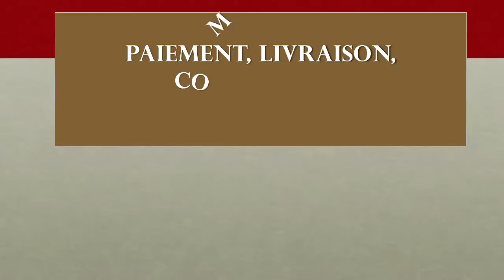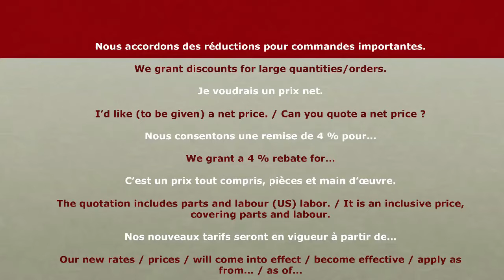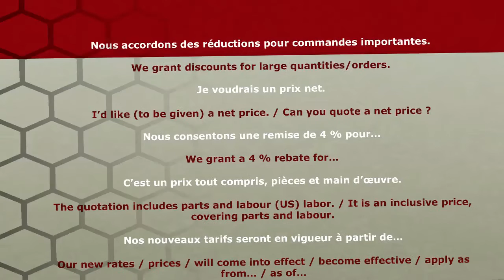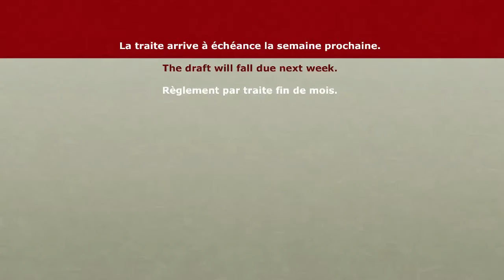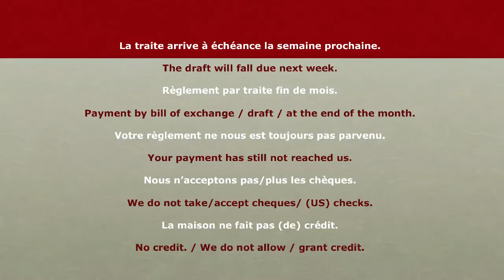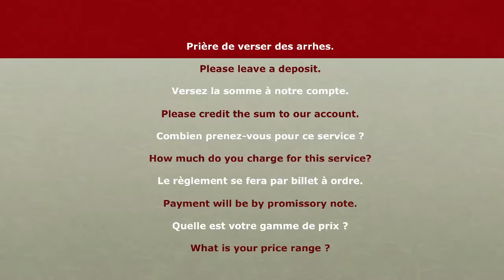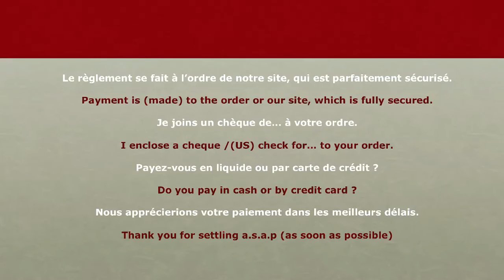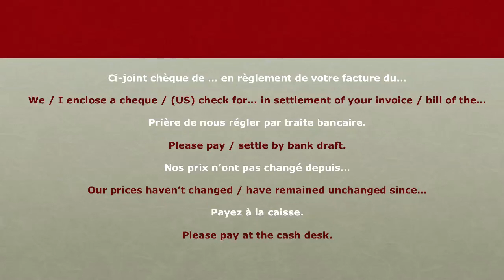57 - L'anglais au Bureau - Paiement, Livraison, Comptabilité